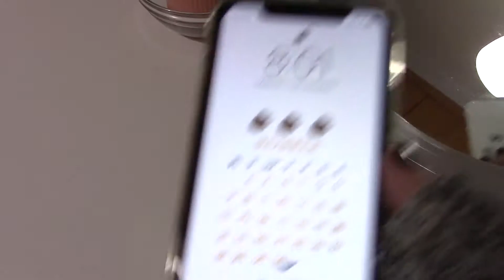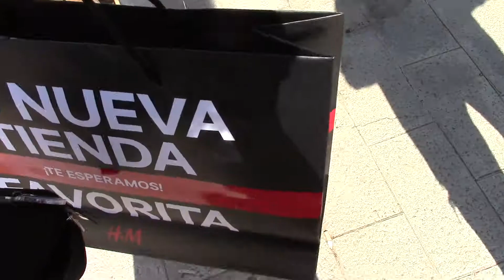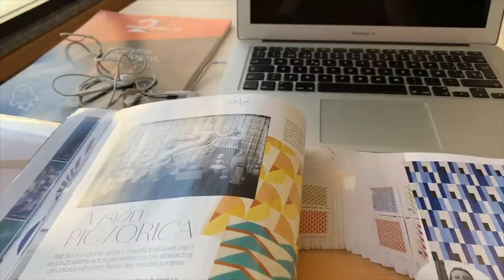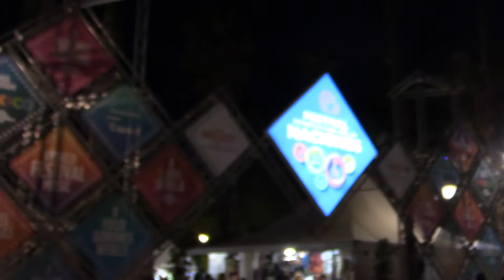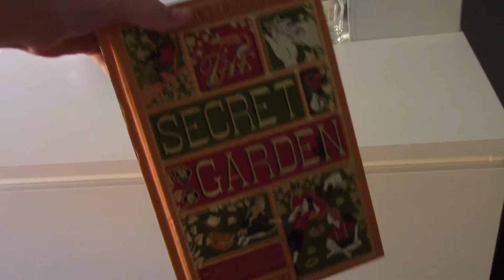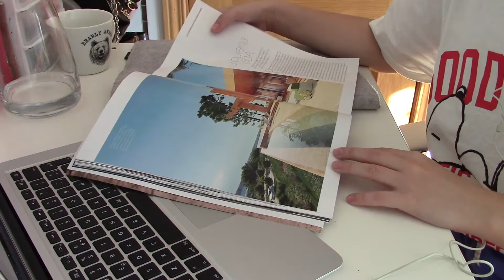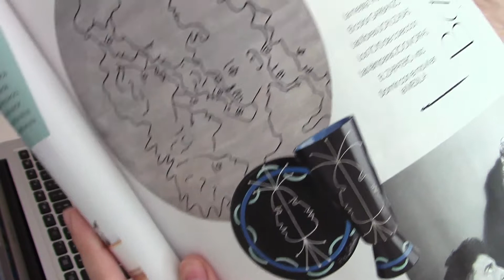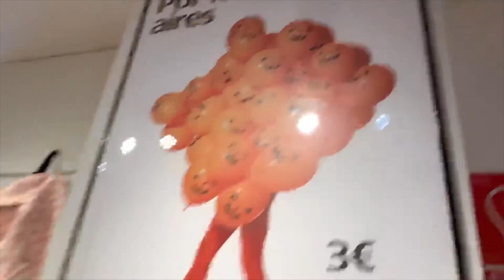Vlogwithsusue | daily life - October (D1-10) [ENG] VLOG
(ACTIVATE SUBTITLES for information about the things I'm doing in the video)

Hey everyone! ♫